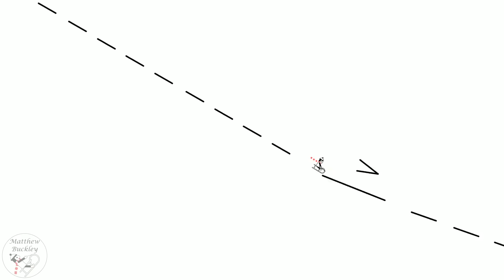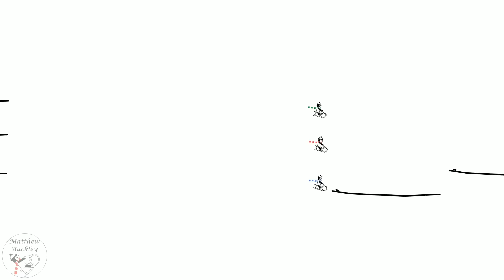Line Rider #27 - The Four Seasons, Summer/"Storm" (Vivaldi)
Synchronised line riders visualise this piece of music.

I had a great time synchronising the three line riders to a movement known as "Storm" from the season of "Summer" from The Four Seasons, by Vivaldi.

A massive thank you to all my Patrons for supporting me, in particular those who have signed up as  Super Patrons:

- Philip Brosnan
- Jeanne Miller
- Paul Biba
- Jordan Leckband